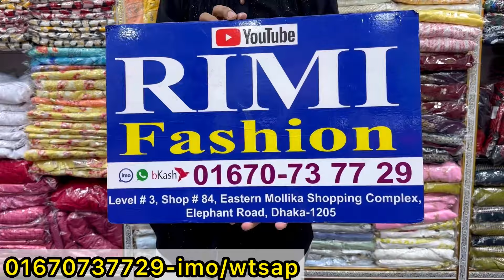৫০% সেলে টিনএজ মেয়েদের ওয়ানপিস,টপস | ￼ double discount on teenagers branded 1pc/tops